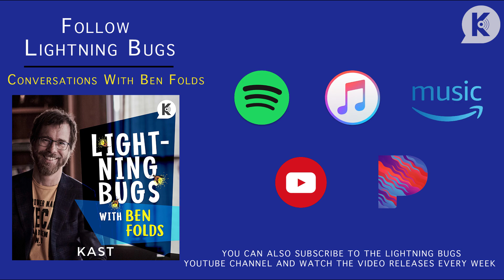Nick Hornby - Chasing New Ideas and Finishing the Old Ones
Today’s guest is Nick Hornby, best-selling author (High Fidelity, About A Boy, Fever Pitch), award-winning screenwriter (An Education, Wild, Brooklyn) and lyricist (Ben Folds' album, Lonely Avenue). On this episode, we talk about how children can be the most honest characters, how music and writing overlap, combating the urge to abandon an old idea for a new one, and finding out how to set a daily page goal for yourself.